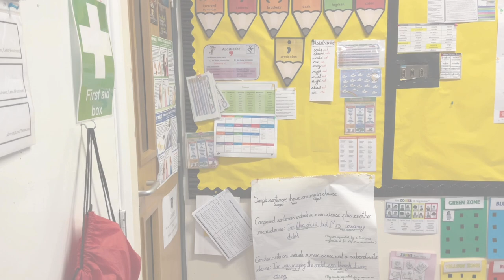The Holy Rosary Way - Attendance and Punctuality